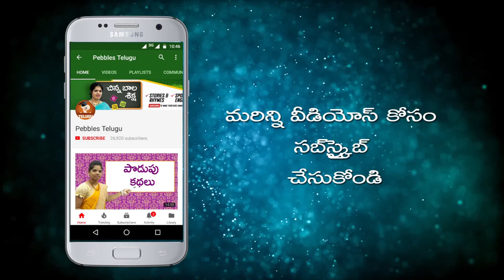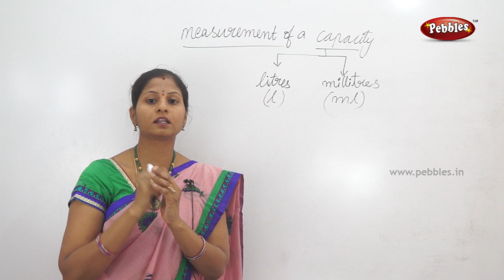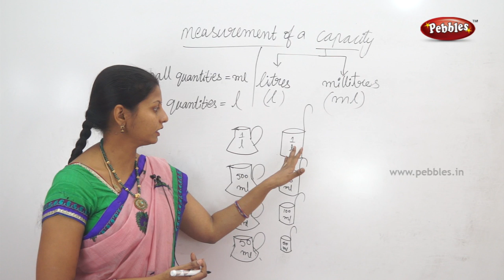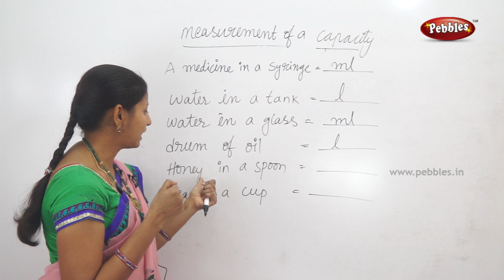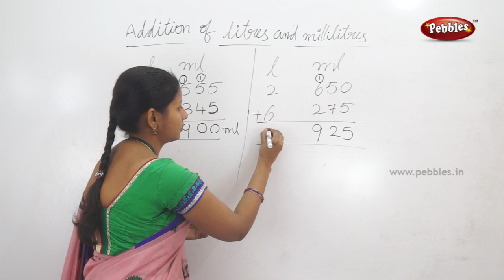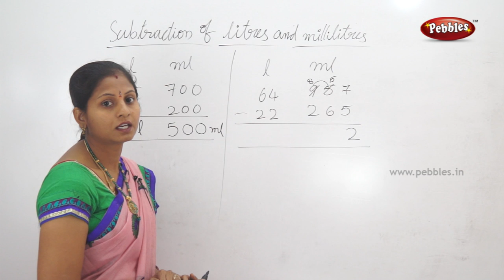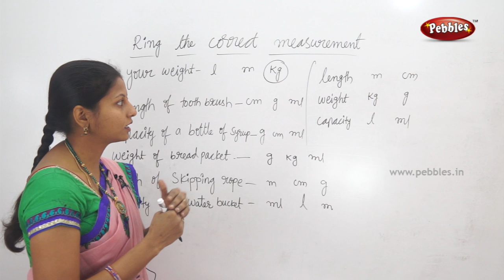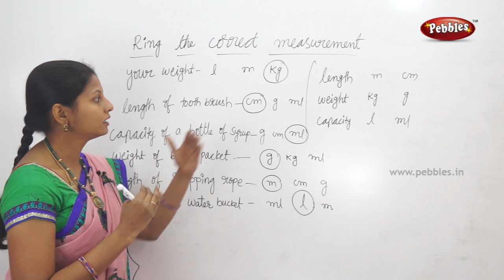CBSE class 2 Maths| Measurement of Capacity | Maths topics in Telugu| 2nd cbse syllabus